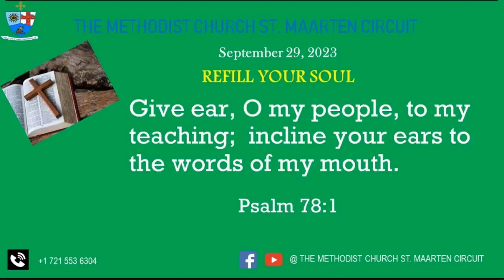Refill Your Soul Sep 29 2023